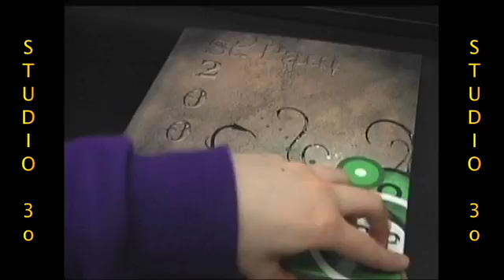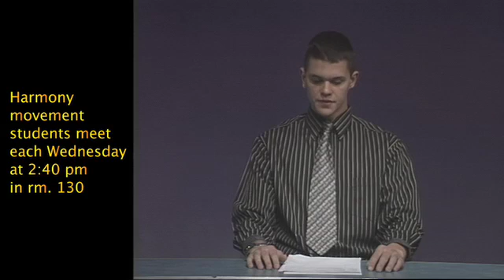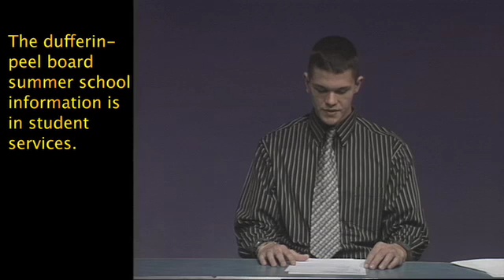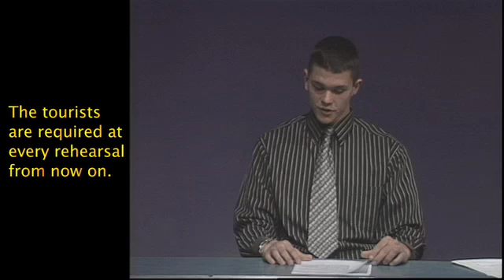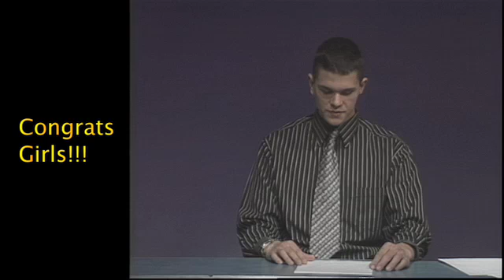15 04 09